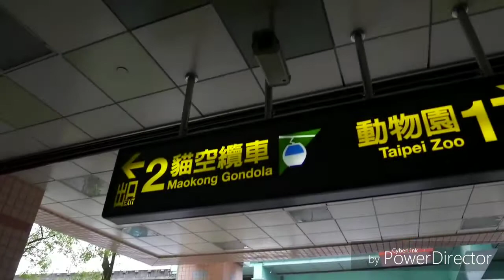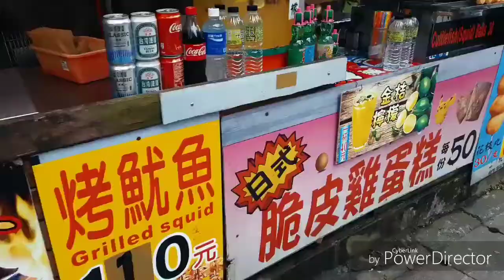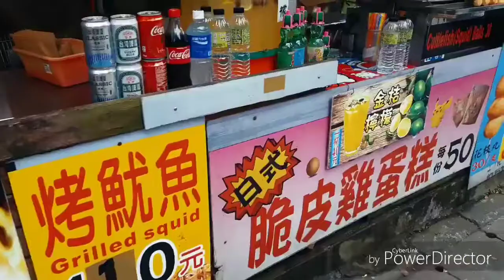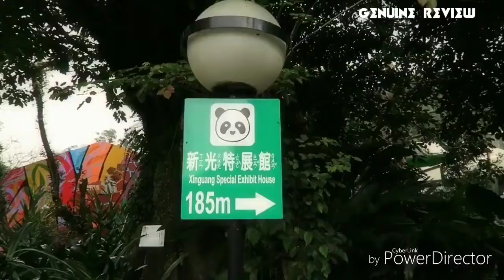MAOKONG GONDOLA , TAIPEI 101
Travel Vlog by: Don Mariano TV